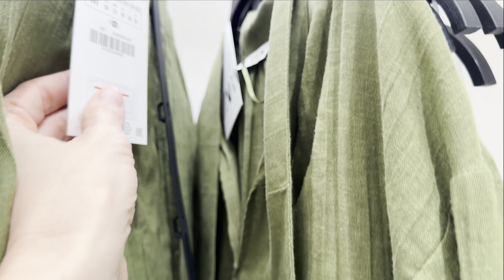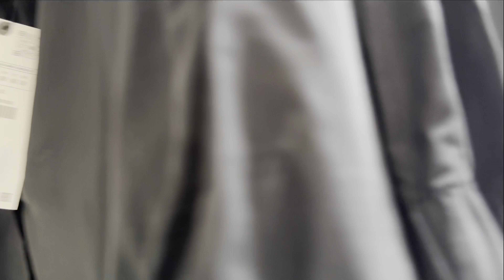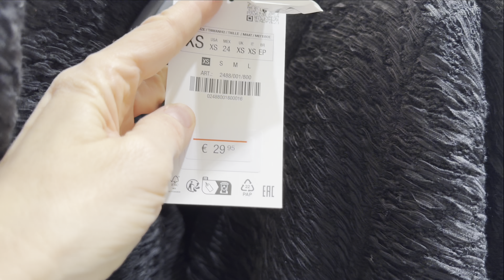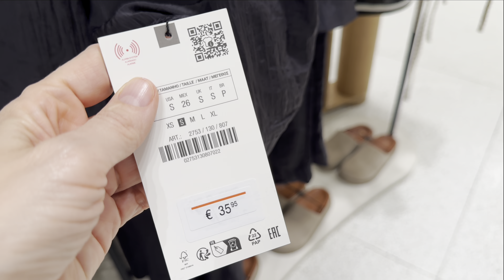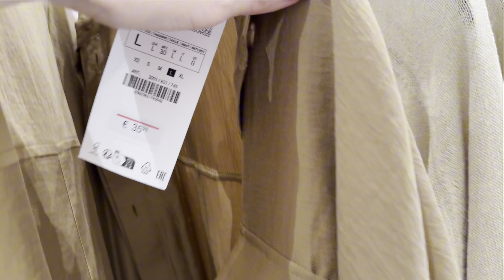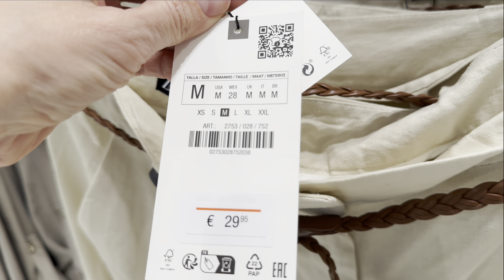NOVEDADES ZARA PRIMAVERA 2024/NUEVA COLECCIÓN!